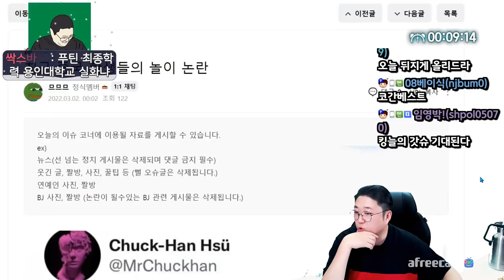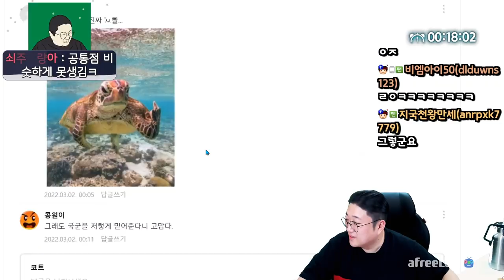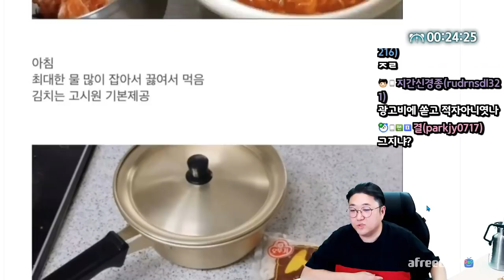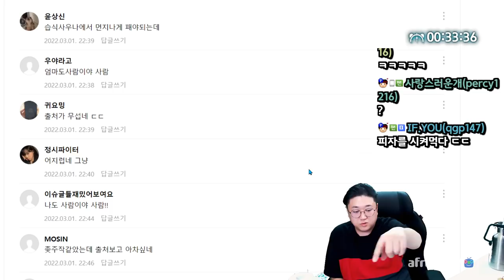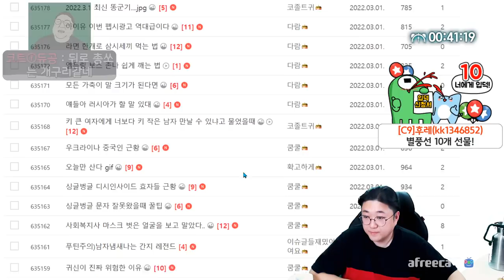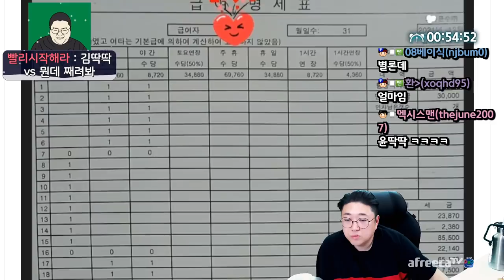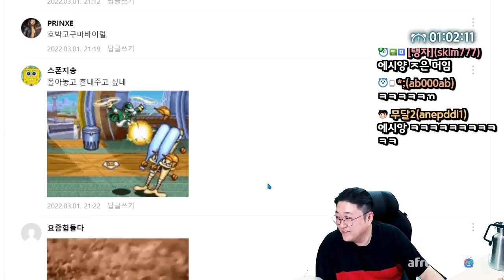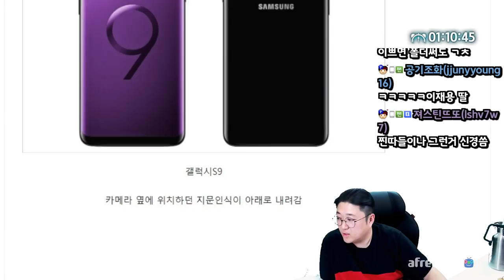청라 꿀고구마 윤태훈 (22.03.01-2)